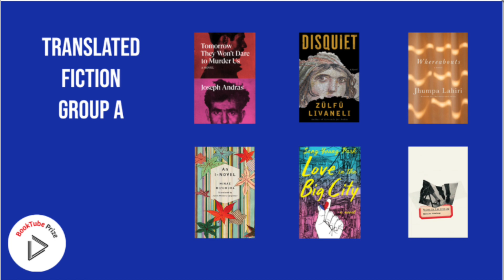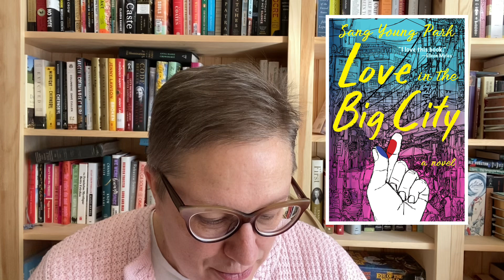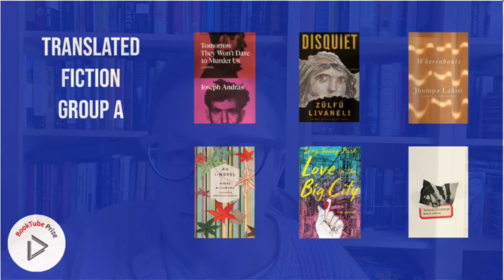RESULTS Translated Fiction Group A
Hello all. Here are my results for the Booktube Prize Octofinals for Translated Fiction, Group A:

6.  An I-Novel by Minae Mizumura, translated from the Japanese by Juliet Winters Carpenter
5. Disquiet by Zulfu Livaneli, translated from the Turkish by Brendan Freely
4. Whereabouts by Jhumpa Lahiri, translated from the Italian by Jhumpa Lahiri
3. Tomorrow They Won't Dare to Murder Us by Joseph Andras, translated from the French by Simon Leser
2. Voices in the Evening by Natalia Ginzburg, translated from the Italian by D.M. Low

1. Love in the Big City by Sang Young Park, translated from the Korean by Anton Hur